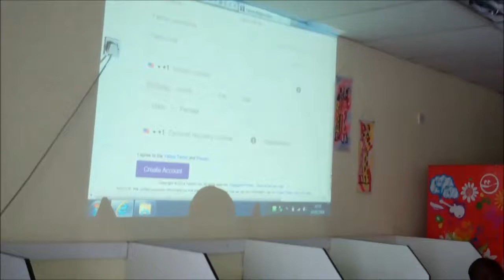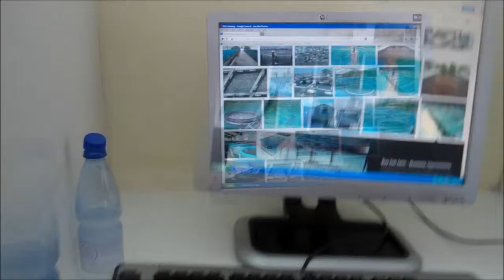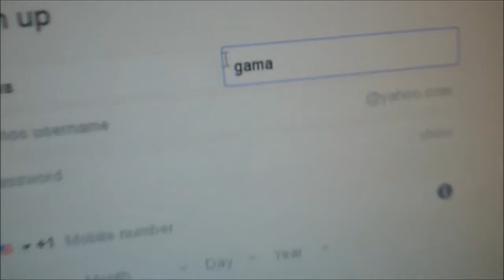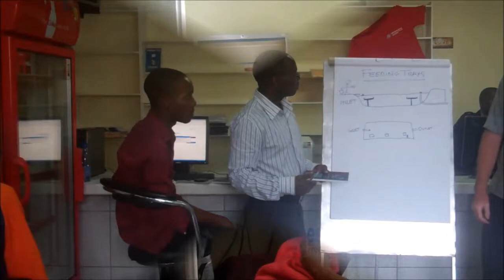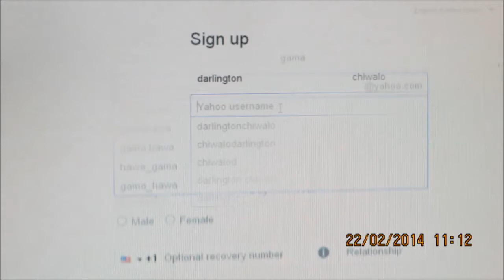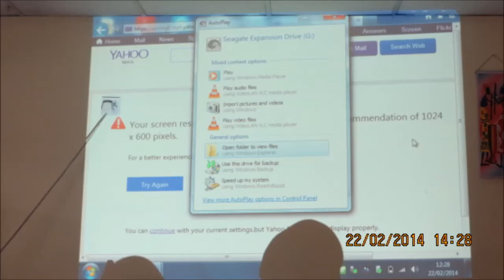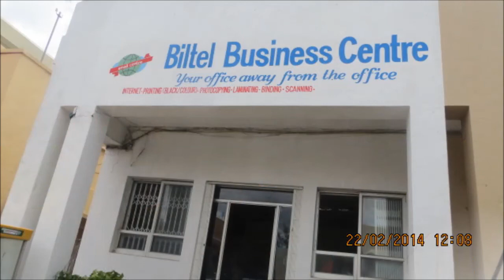Aquaculture Enterprise Malawi Fish Farmers Internet workshop Blantyre Feb14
Aquaculture Enterprise Malawi AEM held a Fish Farmers Internet Workshop in Blantyre February 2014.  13 out of the 15 participants had never sat in front of a computer before but by the end of the day had applied themselves for their own email address and sent emails to each other. They also learnt how to search for websites where they could find aquaculture information related to their own farms , and also aquaculture networks like SARNISSA where they could contact and communicate with other fish farmers in other African countries.  The workshop was held in a local internet cafe in Blantyre. Aquaculture Enterprise is a 3 year Scottish Govt funded project supporting the development of small/mid scale commercial aquaculture as a business within an 80 km radius of Blantyre.